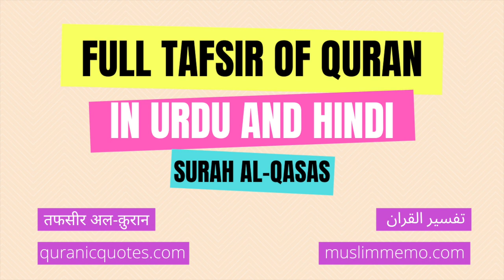Surah Al-Qasas - Part 2 --- Full Tafsir in Urdu and Hindi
Listen to the full Tafsir of Surah Al-Qasas in Urdu/Hindi. Surah Al-Qasas is the 28th Surah of The Quran.